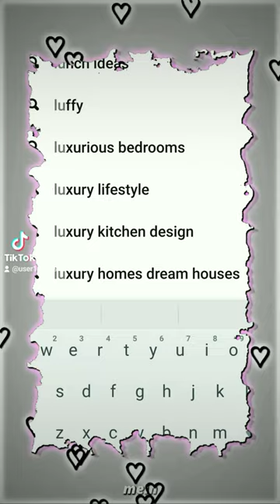February 22, 2023